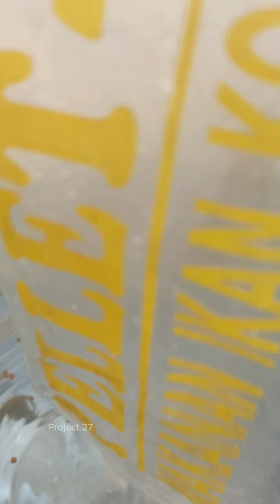Budidaya Ikan Lele Dalam Galon | Proses Ganti Air menggunakan alat sederhana